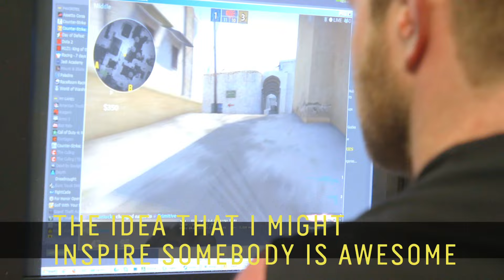Handi the Gamer || Counter-Strike Twitch Player // 60 Second Docs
At a time when the internet can be a devastating place for young people, Michael Olson has found his home on Twitch, the popular streaming website for gamers. Michael – or as he’s known in the gaming community, “Handi” – has had his fair share of struggles because of his disability (he was born without limbs), but he’s used them to rise through the ranks of competitive gaming to become one of Counter Strike’s best players. But it’s not just about the title, it’s about the people he can inspire along the way.

60 Second Docs